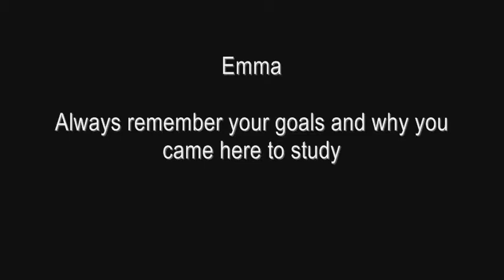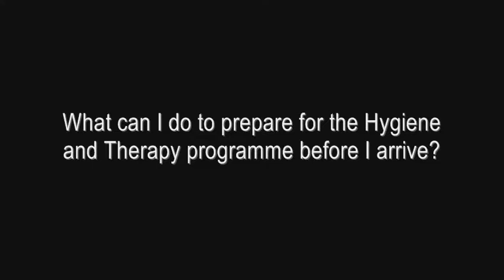VIDEO 7 Top tips from Hygiene and Therapy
Six first year students on the Dental Hygiene and Therapy programme - Ella, Jess, Sati, Mariam, Ruth and Emma - give their top tips for studying the programme